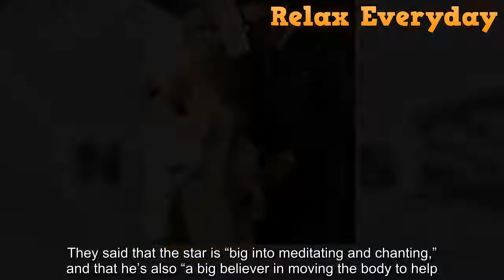Pete Davidson Leaning On Co Star Orlando Bloom After Kim Split He’s ‘Thankful’ For ‘Support’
'The Lord Of The Rings' star 'approached' the comedian after news of the breakup dropped and offered advice to his co-star.